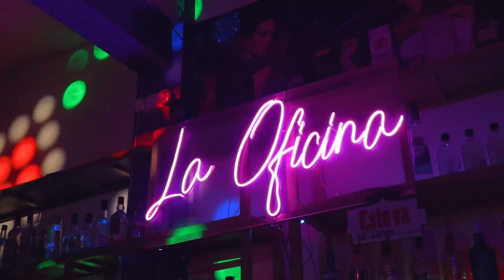KOMBO 5 - Di que si (Official video)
les presentamos nuestro segundo vídeo, Di que si, con el kombo 5